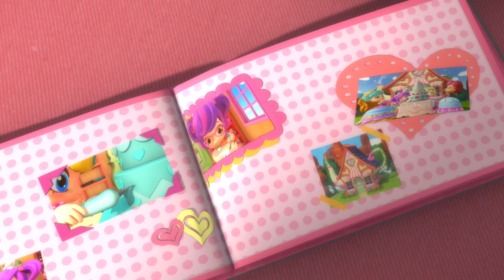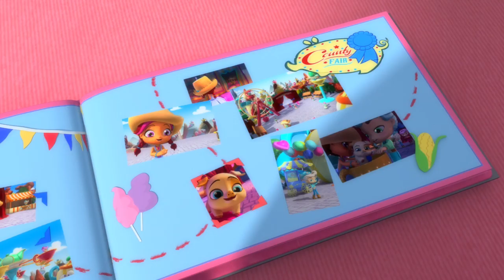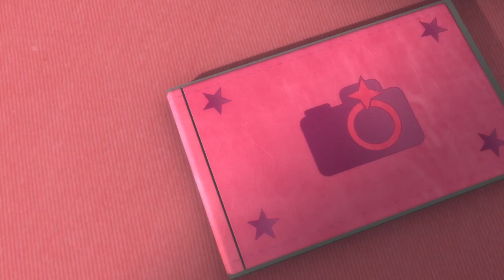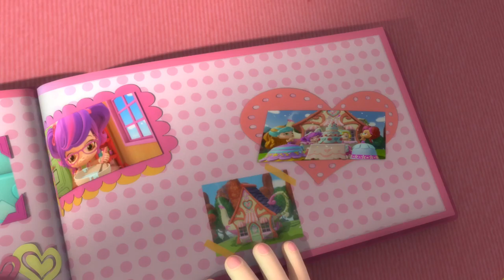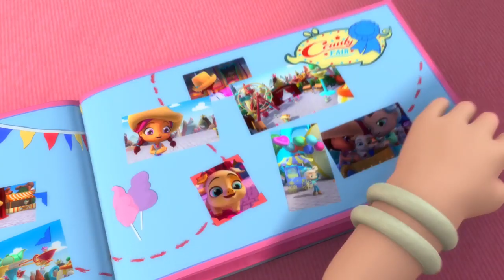Cuppatinis | Let's Have Some Tea | Toys For Kids | Songs For Kids | Kids Cartoon | Videos For Kids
Cuppatinis | Toys For Kids | Songs For Kids | Cartoon For Kids

These adorable Cuppatinis dolls absolutely love tea parties and they transform from an adorable doll to a delightful teacup, and back again. Meet Jasmint, Carmela la Crème, Cha Cha Chai, Rose Hippensip, Lola Vander, and Mocha Lisa. Join these friends as they bake, dance, plan fashion shows, and much more!